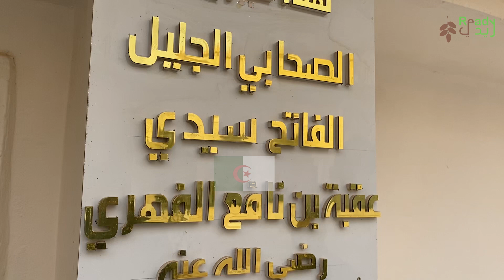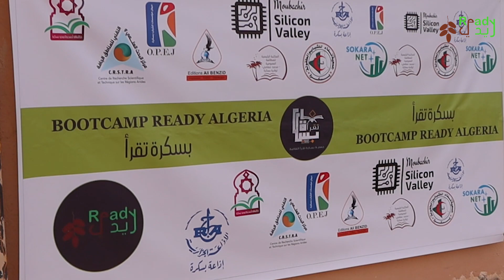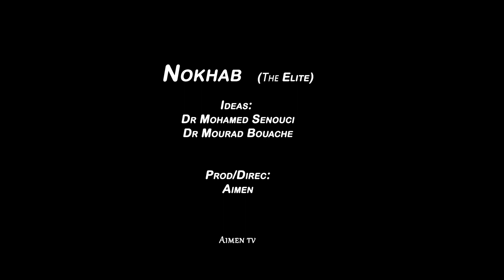Ready BootCamp 2019 [3rd Camp] : University of Biskra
رحلة مخيم ريدي الجزائر 2019 | جامعة: بسكرة
لقد كانت تجربة جيدة حقًا ، شاركنا وقتًا رائعًا مع أناس رائعين في بسكرة.
شكرا لكم على حسن الضيافة
شكرا جزيلا لنادي بسكرة_تقرأ
باسم جميع أصدقائي: الدكتور فاروق داي ، الدكتور مراد بوعاش ، أود أن أقول شكراً للجامعات: سكيكدة ، قسنطينة ، بسكرة
لقد جعلتم جميعًا هذه الطبعة من مخيم ريدي  نجاحًا حقيقيًا ، لأنه كان مجرد مشروع صغير على الورق.
أنا سعيد جدًا لأن أكون جزءًا من هذا المشروع الذي فكرنا فيه للطالب ومع الطالب ...
شكرا الجزائر
سيستمر مشروع مخيم ريدي، وستكون النسخة القادمة لعام 2020 في غرب الجزائر
انشا الله
شكرا  ياسمين و  سالم من جامعة سكيكدة -  مراد و سفيان من قسنطينة -  شكري من جامعة بسكرة.

Biskra: Biskra Reads
Constantine: Association d'astronomie sirius
Skidka: I-Tech Club | CUP-Tech Club